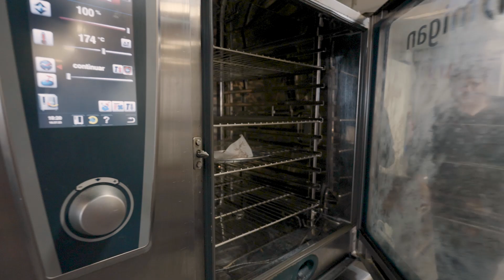Без рецепта: Чужая кухня // Изысканное филе тюрбо с картофельным пюре прямиком из ИСПАНИИ!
Юлия Емельянова продолжает покорять кулинарный мир! Теперь отважная ведущая будет готовить на чужой кухне!

В этом выпуске Юлия узнает секрет приготовления изысканного филе тюрбо с картофельным пюре и соусом из белого вина по рецепту шеф-повара из Испании — Игоря Данильчика. Хочешь повторить это европейское блюдо на своей кухне? Тогда смотри новый выпуск шоу «Без рецепта: Чужая кухня» уже сейчас!